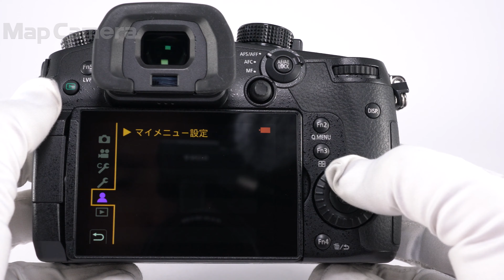Panasonic (パナソニック) LUMIX DC-GH5 ボディ 良品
Panasonic (パナソニック) LUMIX DC-GH5 ボディ